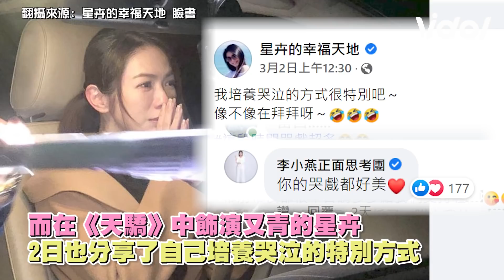《天驕》梁家最後的幸福畫面！天之驕女倒數計時 又青一句話惹哭網友│ Vidol.tv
天之驕女 越來越接近尾聲惹😭😭
梁進川、 健司 雖然在劇裡是大壞蛋
但私下的梁家人可是很溫馨可愛的❤❤❤